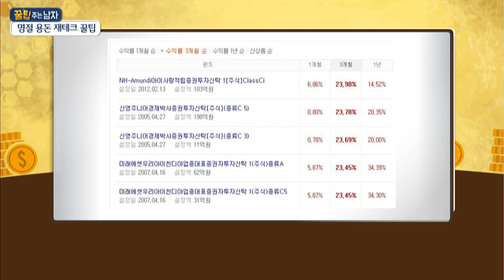[꿀팁 주는 남자] 명절 용돈 제테크 꿀팁 / 머니투데이방송 (증시, 증권)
09/28 이슈&뷰 11